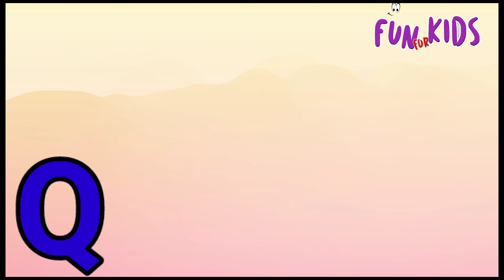A For Apple | abcd Rhymes| ABC Alphabet Song| a for apple b for ball c for cat@FuN 4 KiDs TV - HiNDi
क से कबूतर | Fun For Kids | abcd | phonics song | abcd song | अ से अनार | a for apple b for ball c for cat | alphabet | nursery rhymes | a for apple

Your query
a for apple
abcdefg
English alphabet
abcd cartoon
a for apple bi for boy
alphabet songs
a for apple a for ant
nursery rhymes
abcd rhymes
abcd alphabet
abcd

abcd varnamala
abcd varnamala
english varnamala
english alphabet
A for apple
kids alphabet
alphabet for kids
abc song
a for apple b for ball c for
alphabet song
apple apple
abcd abcd

 एबीसीडी
वर्णमाला